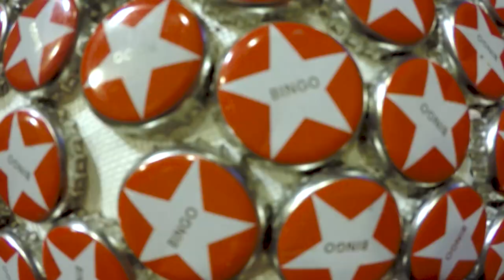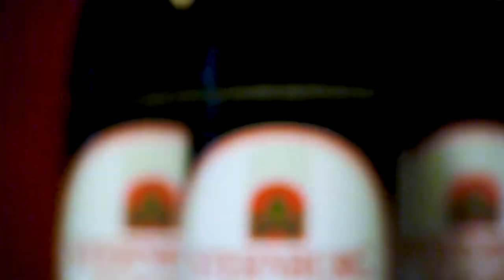Pardy Mardin x S Dope - Donnerstag [Sterni Song]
Once again cleaned out my hard drive.
We shot this video in 2016 on a Thursday in March.
There is not much to say about Pardy Mardin, either you know him and love him or you have missed something in your life!
You can get the EP "Zwee fürn Heemweg" on Youtube, unfortunately the download no longer works.
Habe mal wieder etwas meine Festplatte ausgemistet.
Gedreht haben wir dieses Video im Jahre 2016, an einem Donnerstag im März.
Zu Pardy Mardin gibt es nicht viel zu sagen, entweder man kennt ihn und liebt ihn oder man hat in seinem Leben etwas verpasst!
Die EP "Zwee fürn Heemweg" könnt ihr euch auf Youtube geben, leider funktioniert der Download nicht mehr.
Pardy Mardin - can not be found online, if he was on a platform, then he lost his login // ist online nicht auffindbar, wenn er mal auf einer Plattform war, dann hat er seinen Login verrissen

S Dope [Feat. / Beat / Prod.] -